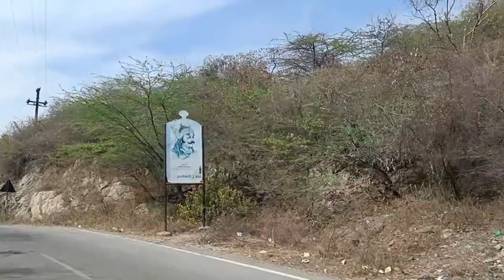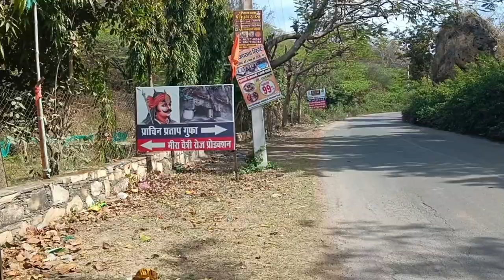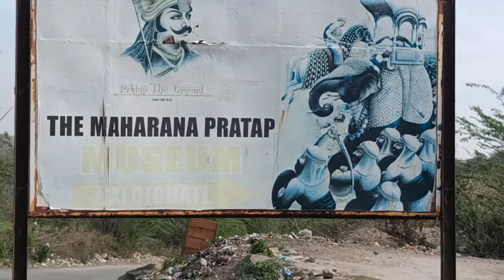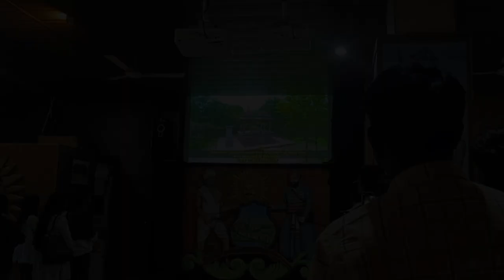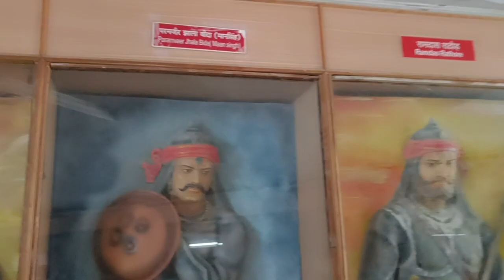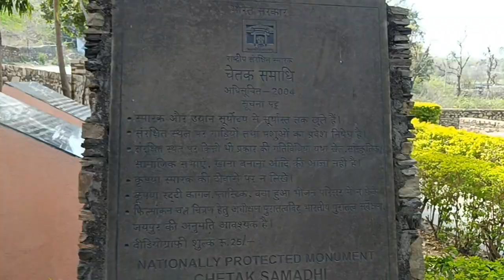Most Dangerous Place In The World | Haldi Gaati | Maharana Pratap | Haldi Ghati